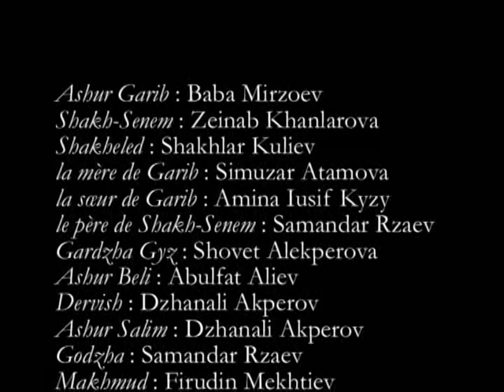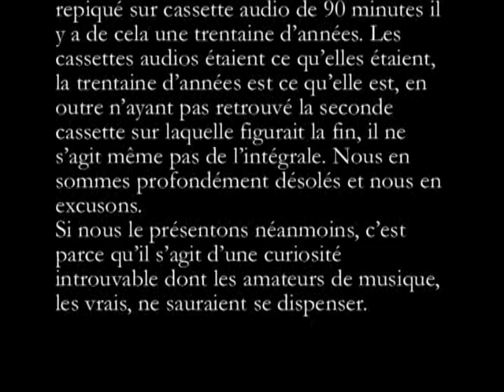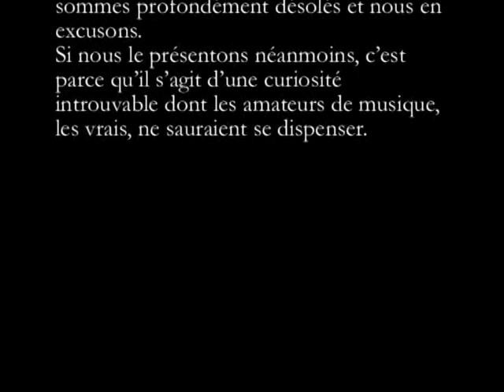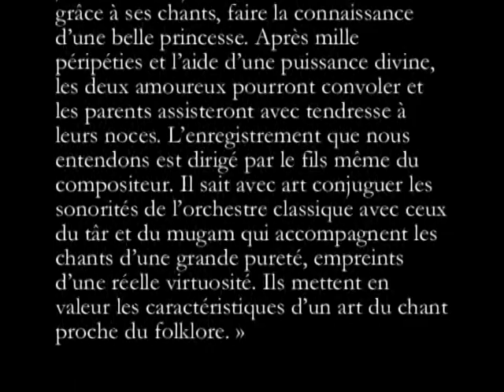Zulfuqar Hajibeyov [Zulfugar Gadjibekov] ~ ASHIQ QARIB [Ashug Garib] (1916)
opéra en 4 actes par les chœurs et l'orchestre de l'Azerbaïdjan,
direction : Niyazi Hajibeyov

Ashur Garib :          Baba Mirzoev
Shakh-Senem :          Zeinab Khanlarova
Shakheled :                       Shakhlar Kuliev
la mère de Garib :          Simuzar Atamova
la sœur de Garib :          Amina Iusif Kyzy
le père de Shakh-Senem :  Samandar Rzaev
Gardzha Gyz :          Shovet Alekperova
Ashur Beli :          Abulfat Aliev
Dervish :           Dzhanali Akperov
Ashur Salim :          Dzhanali Akperov
Godzha :           Samandar Rzaev
Makhmud :          Firudin Mekhtiev
Giuloglan :          Gadzhi Baba Bagirov
Strazhnik :          Akhmed Mamedov
Ardzha Gyz :          Amina Iusif Kyzy
Pasha :           Samandar Rzaev

tar :           Bakhram Mansurov

AVERTISSEMENT

Cet opéra diffusé sur France Musique a été repiqué sur cassette audio de 90 minutes il y a de cela une trentaine d'années. Les cassettes audios étaient ce qu'elles étaient, la trentaine d'années est ce qu'elle est, en outre n'ayant pas retrouvé la seconde cassette sur laquelle figurait la fin, il ne s'agit même pas de l'intégrale. Nous en sommes profondément désolés et nous en excusons.
Si nous le présentons néanmoins, c'est parce qu'il s'agit d'une curiosité introuvable dont les amateurs de musique, les vrais, ne sauraient se dispenser.

À défaut de discographie, mentionnons cette représentation à la scène (en cinq parties) parfaitement intégrale mise en ligne sur YouTube :

« Plus qu'une curiosité, c'est un acte de naissance. Le livret de cet opéra écrit par le compositeur est basé sur la vieille légende d'un chanteur ambulant (Ashug) et pauvre de surcroît (Garib) très connue dans l'est de l'empire russe. Une légende aux origines obscures reprise par Lermontov dans une nouvelle qui porte le même titre. Composé et créé en 1916, Ashug Garib remporta à Bakou un réel succès. Zulfugar Gadjibekov lui-même conduisit son œuvre avec brio. Avec son frère Uzeyir ils sont devenus des personnages tout à fait officiels de le jeune république azerbaïdjanaise et c'est à Zulfugar que fut confié en 1945 de composer l'hymne national.

Le sujet de l'opéra est de tous les pays : un jeune et beau jeune homme sans le sou va, grâce à ses chants, faire la connaissance d'une belle princesse. Après mille péripéties et l'aide d'une puissance divine, les deux amoureux pourront convoler et les parents assisteront avec tendresse à leurs noces. L'enregistrement que nous entendons est dirigé par le fils même du compositeur. Il sait avec art conjuguer les sonorités de l'orchestre classique avec ceux du tar et du mugam qui accompagnent les chants d'une grande pureté, empreints d'une réelle virtuosité. Ils mettent en valeur les caractéristiques d'un art du chant proche du folklore. »
(Commentaire par Télérama)